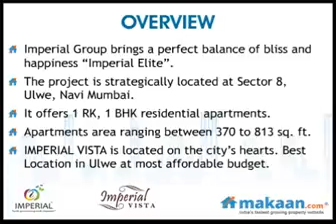AD ID 0000 1377